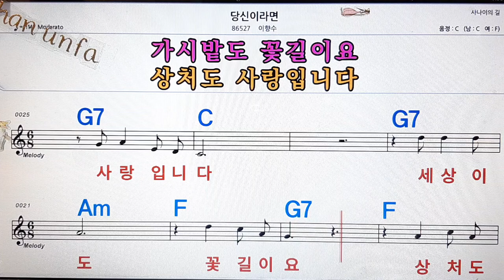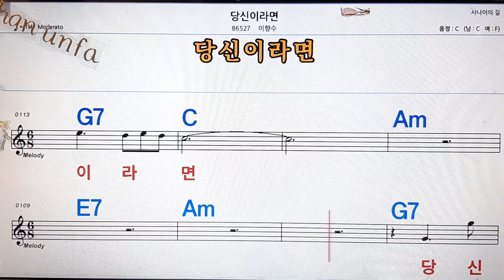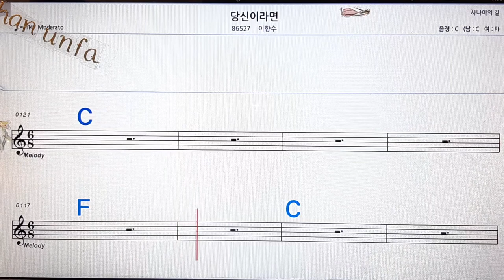당신이라면/이향수💋노래방, 통기타 , 코드 큰악보, 가라오케, 반주💖Karaoke, Sheet Music, Chord, MR